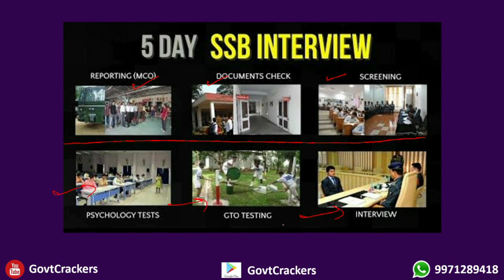12TH RESULT | TES 48 ENTRY 2022 UPDATE | TES JEE MAINS CUT OFF | NDA EXAM 2022